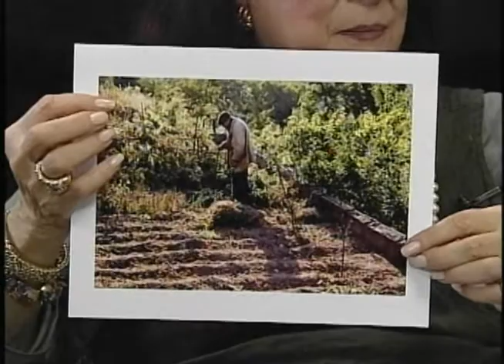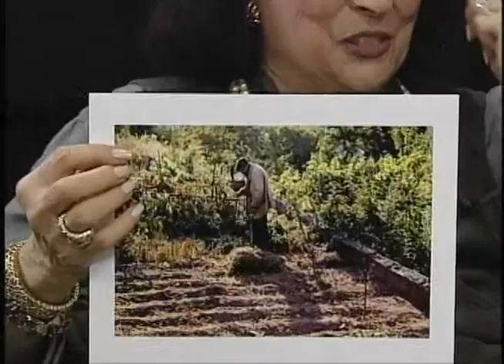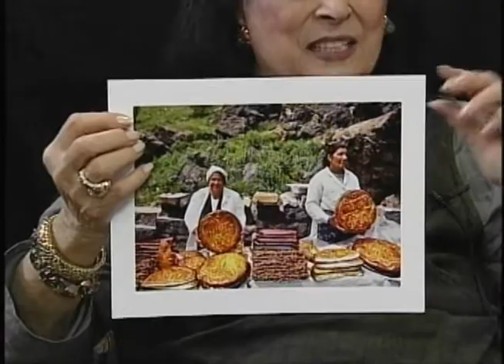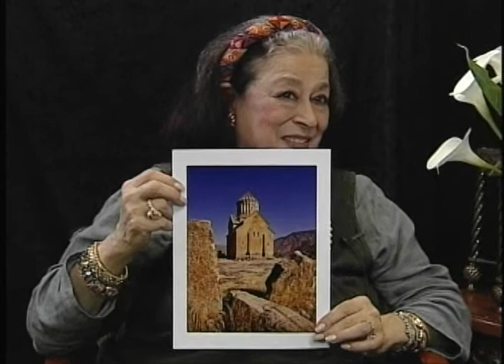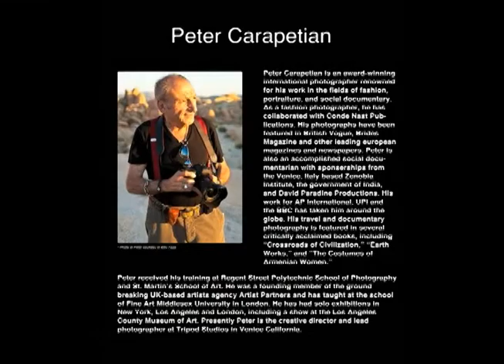Joan Quinn Profiles: Mark Alan Hilt and Peter Carapetian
Joan Quinn interviews composer Mark Alan Hilt and photographer Peter Carapetian.  This show was produced April 27th, 2012.